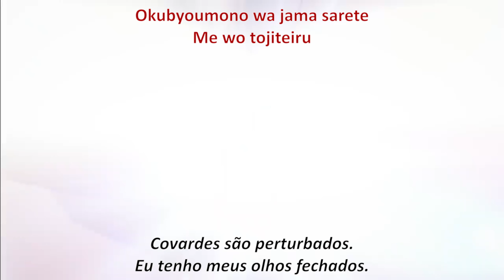ULTRAMAN - NETFLIX ANIME: TEMPORADA 1 (HD) - ABERTURA - 2019 | Letra romanizada e tradução - Intro